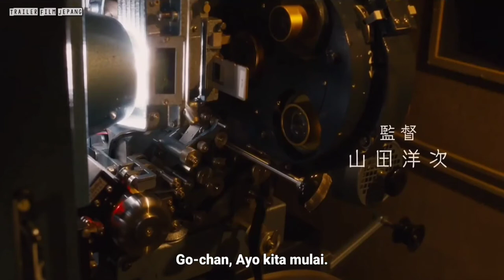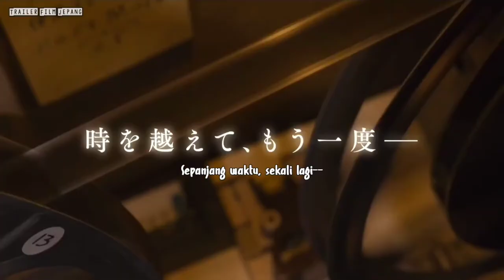God of the Cinema (2021) Trailer Subtitle Indonesia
God of the Cinema  (2021)

Go (Kenji Sawada) adalah seorang penjudi yang bersemangat sekaligus ayah yang tangguh, dan istrinya Yoshiko (Nobuko Miyamoto) dan keluarganya telah menyerah padanya. Namun demikian, ada satu hal yang selalu dikhususkan oleh Go dengan sepenuh hati, yaitu Film. Dia dan Terashin, pemilik repertory cinema yang sering dia kunjungi, adalah teman lama dari hari-hari mereka bekerja di studio film.

Di masa muda mereka, Go (Masaki Suda) dan rekan-rekannya menghabiskan setiap momen mengejar impian mereka, dikelilingi oleh sutradara hebat dan bintang terkenal yang mewakili zaman keemasan film Jepang. Namun, saat Go dan Terashin sama-sama jatuh cinta dengan seorang wanita muda (Mei Nagano) yang keluarganya menjalankan sebuah kedai makan, roda nasib mulai berubah...
Dalam kisah cinta dan persahabatan yang berlangsung seumur hidup ini, "dewa sinema" yang telah dihormati Go sejak ia masih muda akan melampaui waktu, dan membuat keajaiban dalam kehidupan satu keluarga ...

Native Title : キネマの神様
Also Known As : Kinema no Kamisama
Screenwriter & Director : Yamada Yoji
Screenwriter : Asahara Yuzo
Type : Movie
Release Date : Apr 16, 2021
Distributor : Shochiku
Genres : Romance

Cast:

Sawada Kenji - Gou
Suda Masaki - Gou [young]
Nagano Mei - Yoshiko [young]
Miyamoto Nobuko - Yoshiko
Noda Yojiro - Support Role
Kobayashi Nenji - Support Role
Terajima Shinobu - Support Role
Kitagawa Keiko - Guest Role

Source: mydramalist